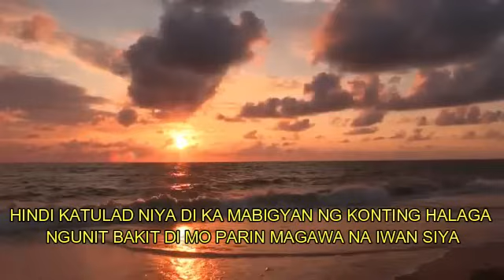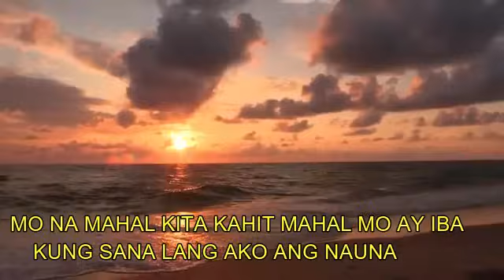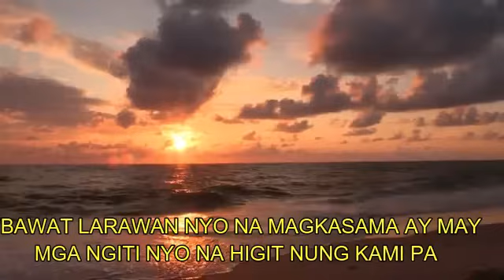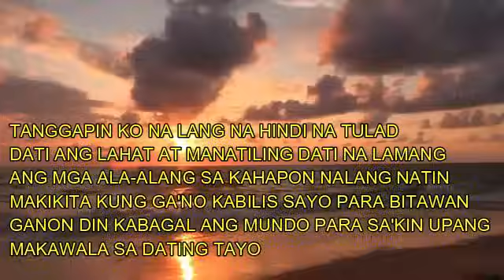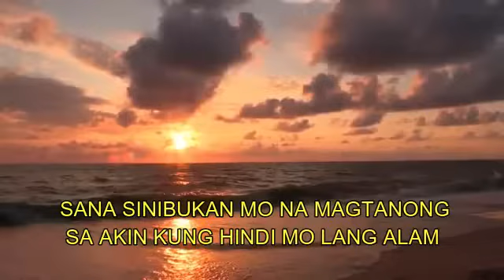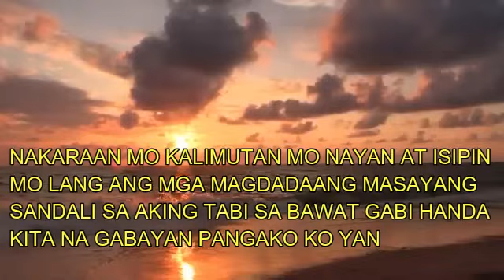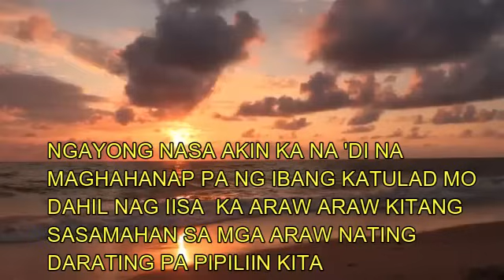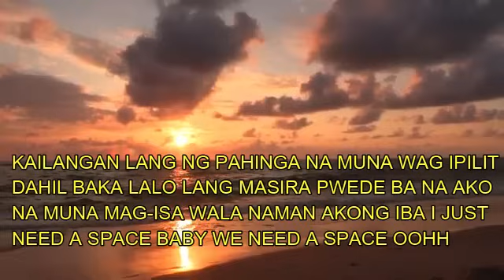YAYOI PLAYLIST WITH LYRICS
Yayoi Rap Song's and King Badjer, Soldierz Rap Song
This video is purely fan-made. Its a playlist with lyrics
list of songs in this video

1. Kung Sana Lang
2. Ingatan Mo
3. Dati
4. Hindi Mo Lang Alam
5. Hindi Na Ako Papayag
6. Pahinga
7. Space

Have fun and enjoy the music guys!